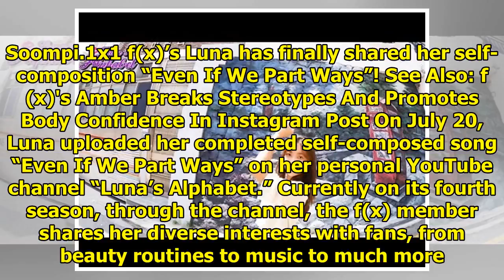Watch: f(x)'s Luna Shares Sorrowful Self-Composed Song "Even If We Part Ways"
Display. Sharethrough. Soompi.1x1 f(x)’s Luna has finally shared her self-composition “Even If We Pa...